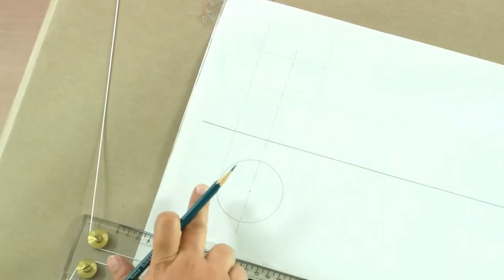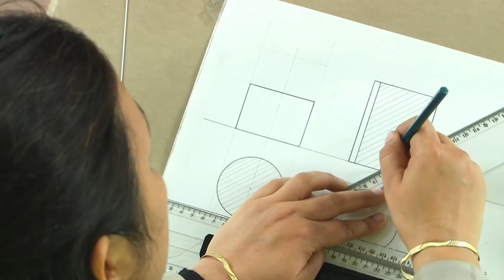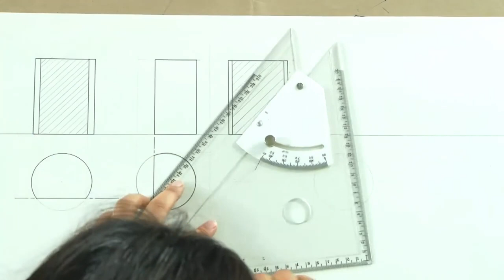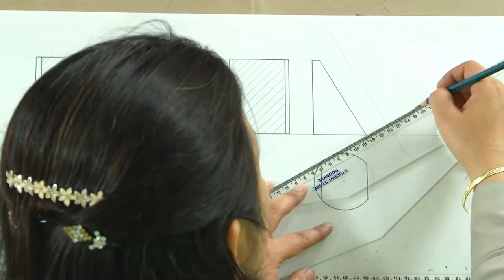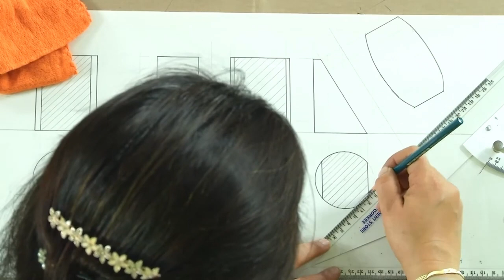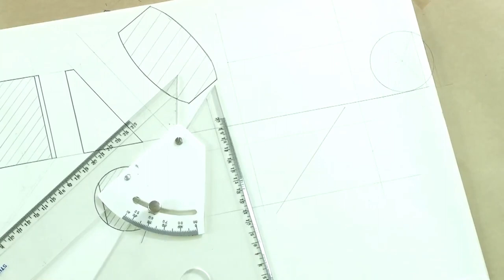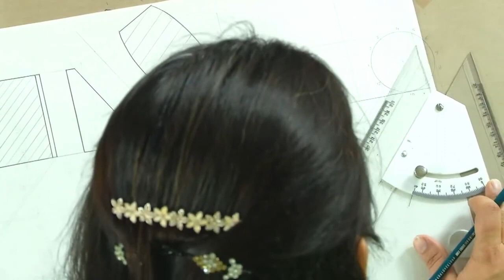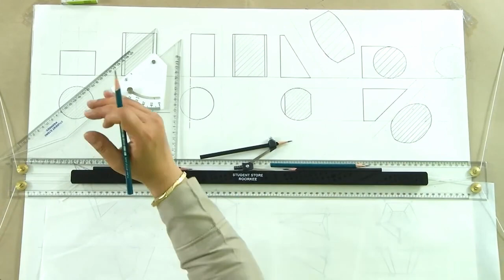Orthographic Projections Sections of Cylinders